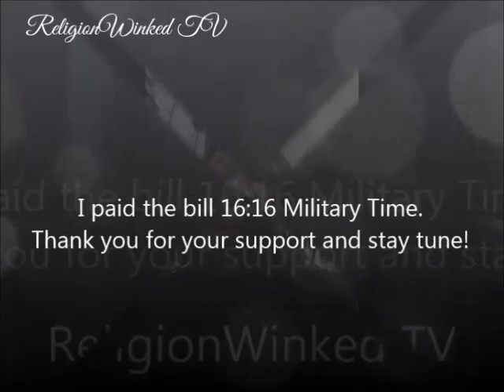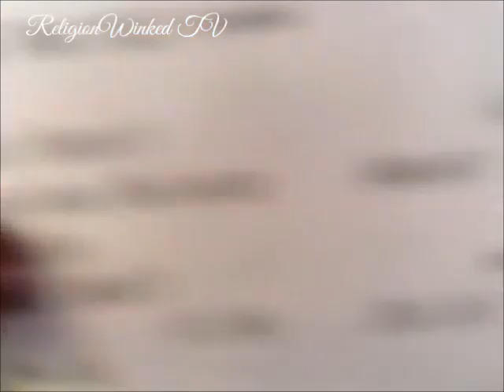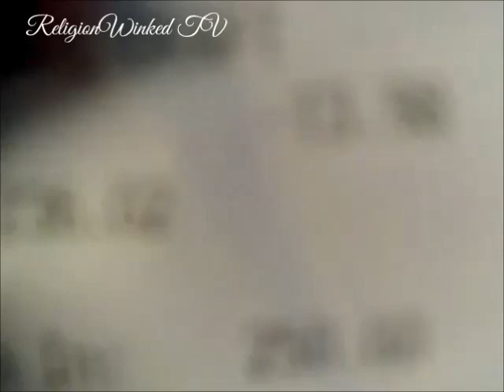Supporters, I Paid The Bill Military Time And Found Out This As Well